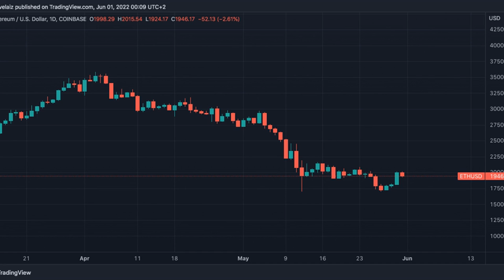Ethereum’s Optimism Airdropped Governance Token, Here Is How It Went